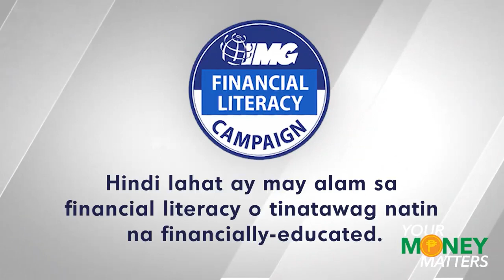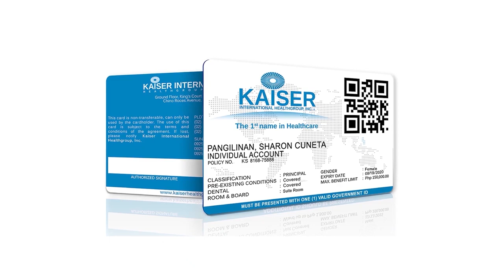OFW from SINGAPORE Story of Julie Tuazon - Inspiring Real Life Stories of OFWs